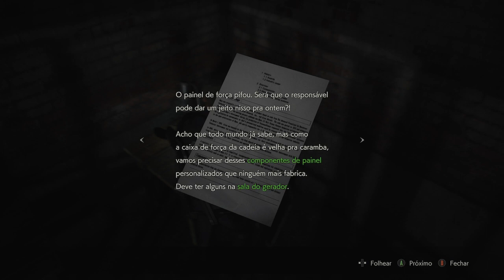Resident Evil 2 NEXGEN LEON A (xbox SS) #03